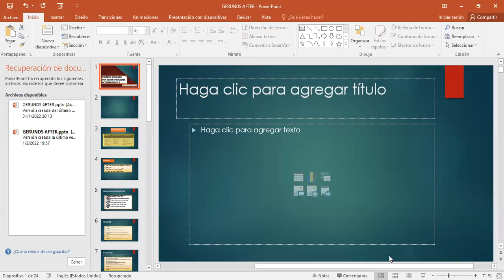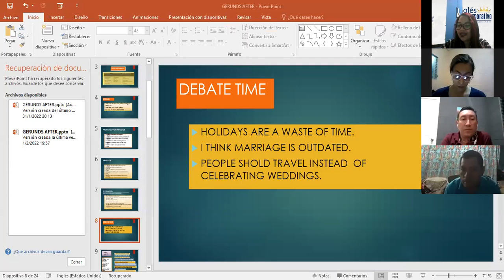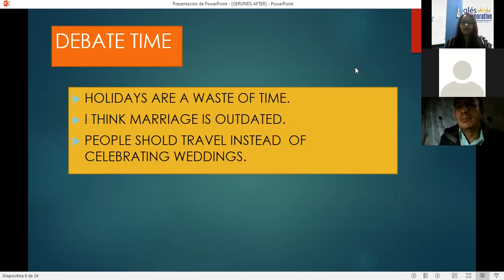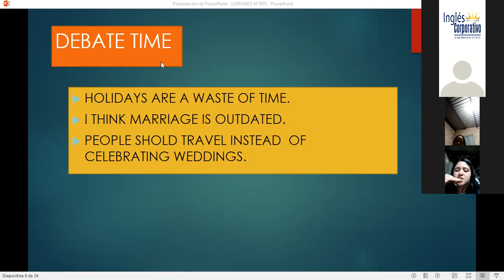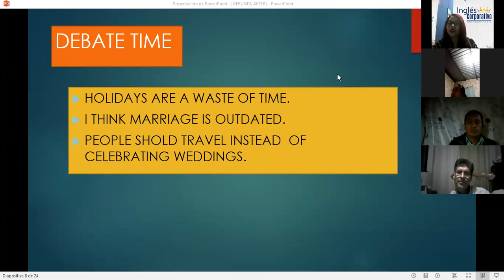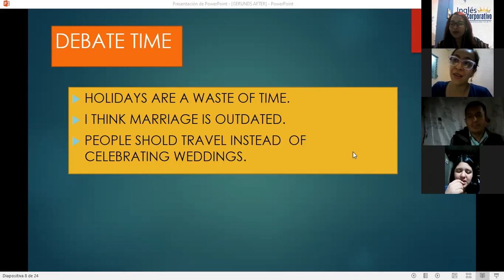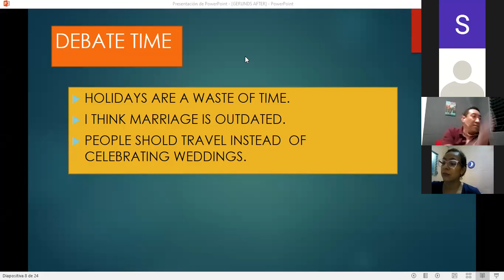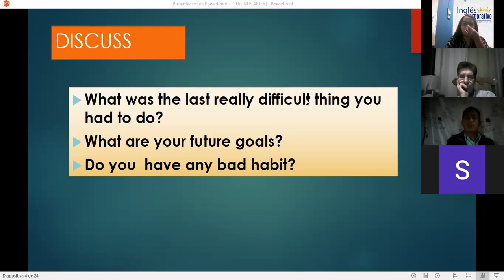Ingles Corporativo- SESSION 10 TENSE CONTRAST